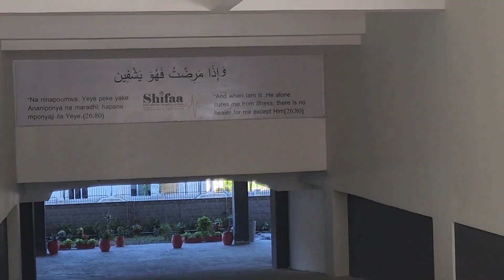Ziara ya Mufti Hospitali mpya - Shifaa